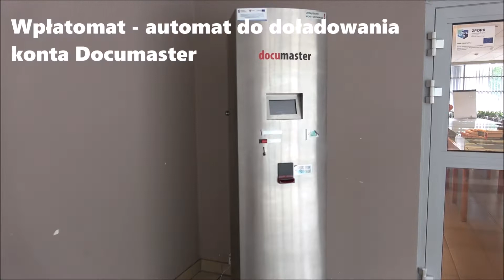Biblioteka Główna Uniwersytetu Medycznego im. Karola Marcinkowskiego w Poznaniu -Peer Support Poznań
Zastanawiasz się czym jest projekt Peer Support?

To akcja stworzona dla Ciebie - studenta 1. roku, aby pomóc Ci odnaleźć się w pierwszych tygodniach na Uczelni. Wiemy, że początki bywają trudne, a odnalezienie wiarygodnych informacji nt. uczelni, miasta, książek czy przedmiotów to niełatwe zadanie. Dlatego spieszymy Ci z pomocą!

Poznański oddział IFMSA-Poland przygotował dla Ciebie serię filmików ukazującą, jak dojść na najważniejsze zajęcia na 1. Roku.

Na początek zaprezentujemy, jak wygląda Biblioteka Główna Uniwersytetu Medycznego im. K. Marcinkowskiego w Poznaniu. Z filmiku dowiesz się z czego możesz w niej skorzystać, ponieważ Biblioteka UMP to nie tylko miejsce, gdzie możesz wypożyczyć książki, ale jest również idealna do pouczenia się w ciszy, ze znajomymi czy przed komputerem. Mamy nadzieję, że filmik zachęci Cię do odwiedzenia tego cudownego miejsca

Zapraszamy też na naszą stronę Peer Support Poznań, gdzie dowiesz się jak wyglądają studia na UMP